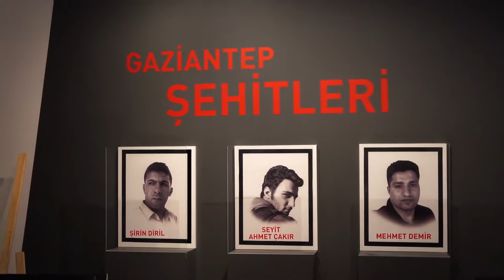Gaziantep Protokolü 15 Temmuz Müzesini Ziyaret Ettiler